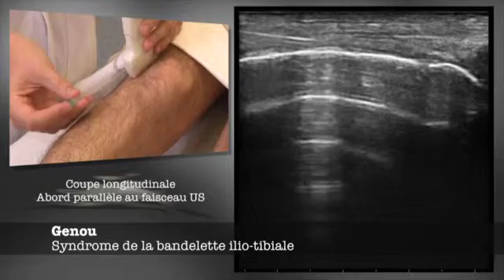53 Genou bandelette ilio tibiale